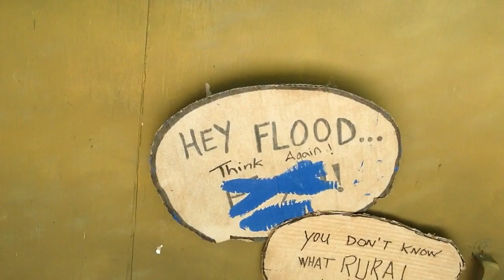TheDailyWoo - 1014 (4/11/15) Weird Alien Cocoons !?